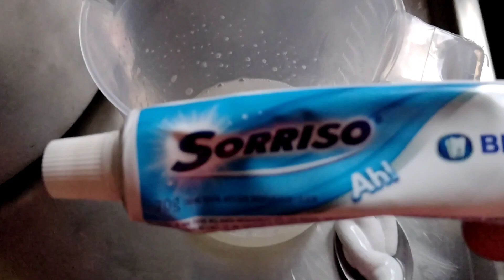Brilha alumínio com detergente 😱| Meu Segredo Para Deixar Panelas Brilhando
Meu segredo para deixar minhas panelas brilhando,meu segredo revelado, Panelas com um brilho incrível aqui dou aquela dica maravilhosa vou passar passo a passo essa é rápido fácil .beijos Deus abençoe 🙏😘

Me Segue Lá No Instagram@Elabeladicas